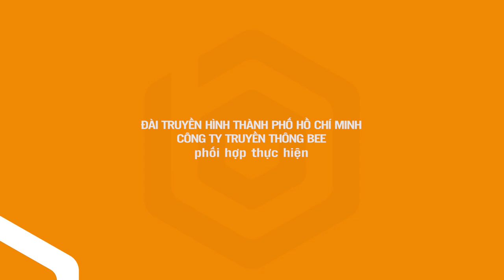KHẨU VỊ NGÔI SAO 135 | Thanh Thức - Thương Con Cá Rô Đồng tự nhận mình là "dũng sĩ diệt mồi"